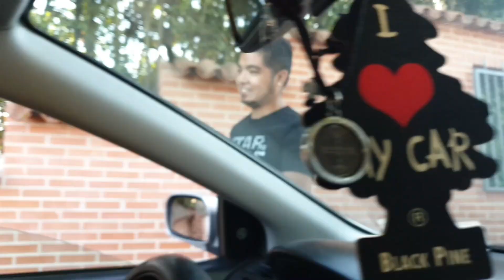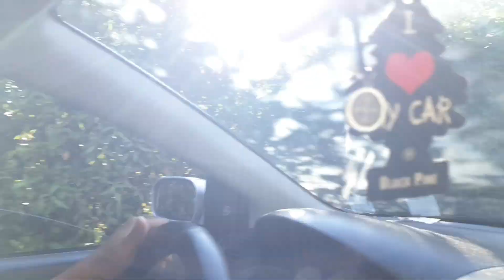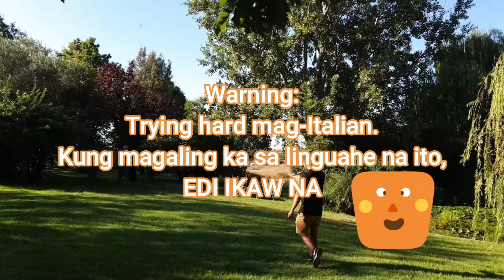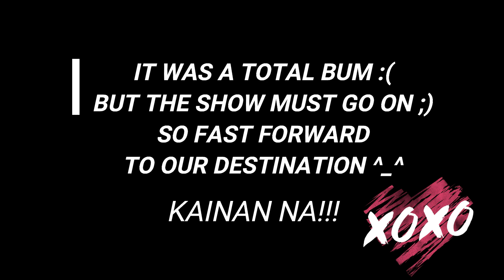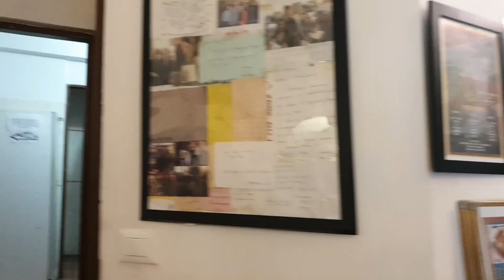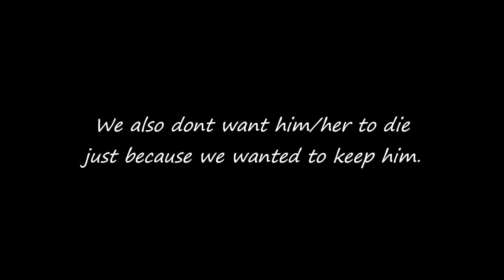BABY OWL NAHILO AT NAHULOG / REVIVED! / GF KONG MAGALING HUMAWAK NG IBON!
WELCOME TO FOOD TRAVEL ATBP.

And also, remember to click the "Bell Icon" so you get notified for new videos
about Food and Travel and Kulitan.

by Gino and Maha...